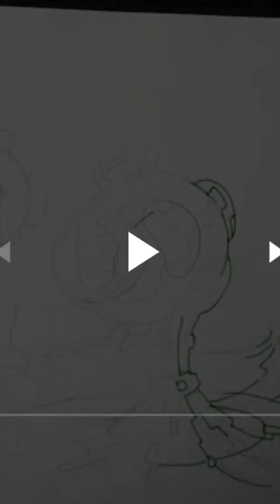Artificial Algorithm- Hypersphere - David Graphic Artist Harry McCready